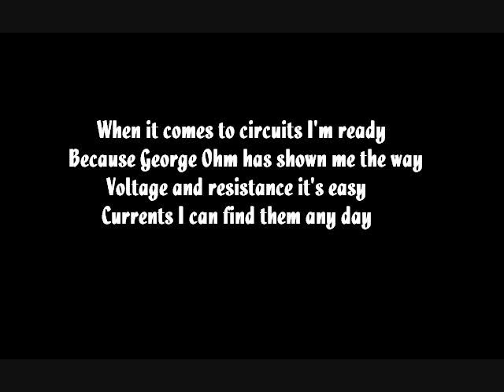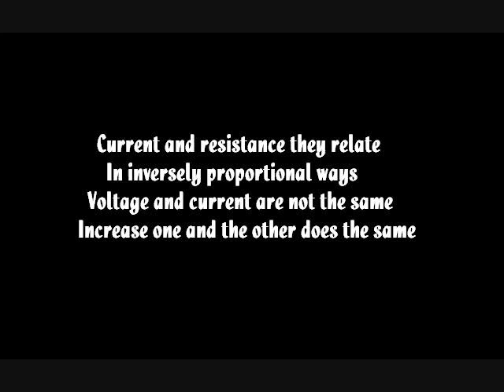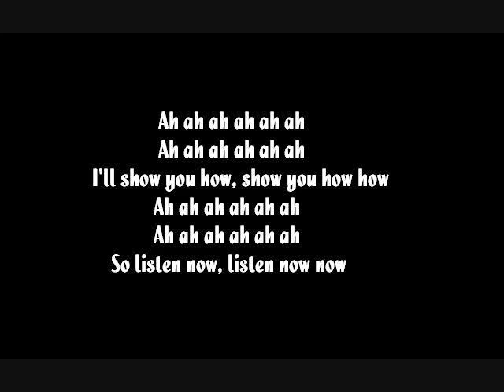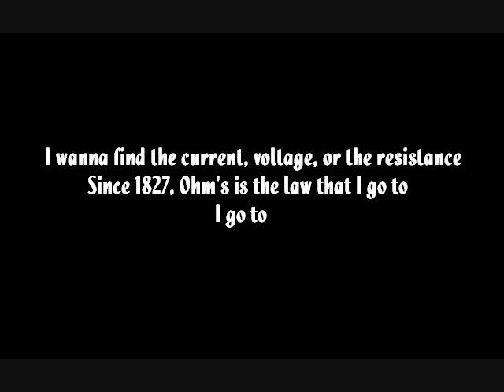Ohm's Law - Sara Bryan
This is a song I wrote to the tune of Judas by Lady GaGa. It is about Ohm's Law, which is current equals voltage over resistance. I made this for a project in Honors Physics. I hope you learned something!

P.S. If you're in physics and you need help with Newton's Laws, I have a song for that too!